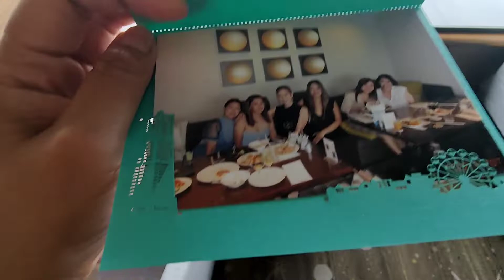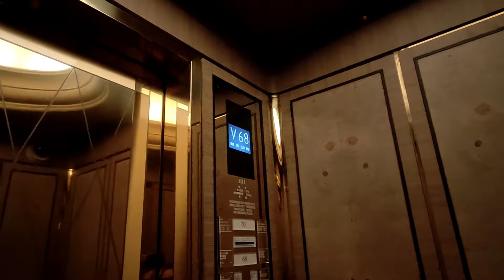Royal Park Hotel (Mama Alice Birthday special)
Yokohama is known for the most extravagant, luxurious 5 star hotels and restaurants.. I just want to share with our experience at Yokohama where we celebrated our birthday..